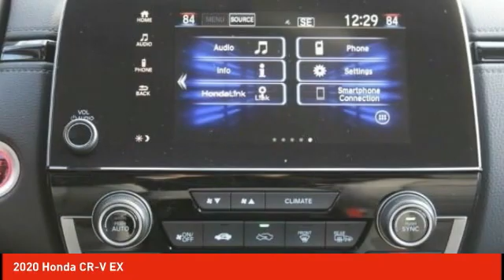2020 Honda CR-V Schlossmann Honda City Inventory 01006